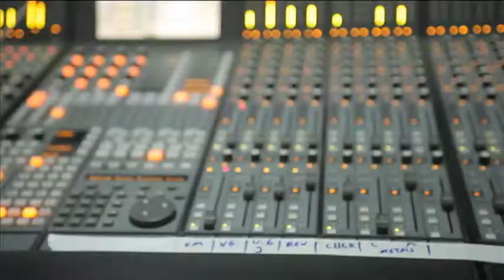TRIO TERNURA RIO DE JANEIRO TV RIOTUR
A MAIOR WEB TV DO MUNDO!
APRESENTAÇÃO DE TODOS OS PONTOS TURÍSTICOS DO ESTADO DO RIO DE JANEIRO.
24 PROGRAMAS CADA UM COM UMA TEMÁTICA DIFERENTE APRESENTANDO TODAS AS OPÇÕES DO TRADE DE TURISMO DE CADA DESTINO DA CIDADE MARAVILHOSA.
RETRANSMITINDO SEU CONTEÚDO PARA MAIS DE 620 SITES E OPERADORES A NÍVEL MUNDIAL, CHEGANDO A 14 MILHÕES DE ACESSOS MÊS.

VENHA PARA O RIO DE JANEIRO E DESFRUTE DOS SERVIÇOS PREPARADOS PARA VOCÊ.